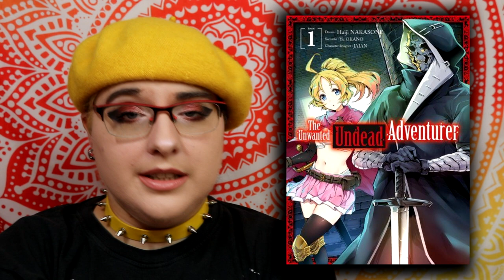extrait manga 100% meian